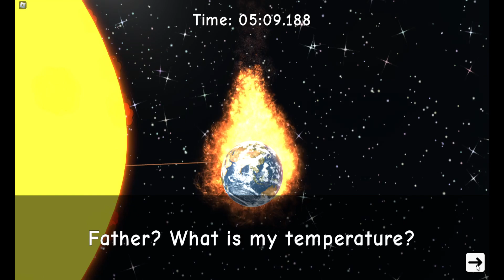(sub 5:10 + wr) need more heat good ending...? speedrun (5:09.188)(legacy version)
This was to beat: @broco6483
ggs
i think the community should split legacy version and new version runs